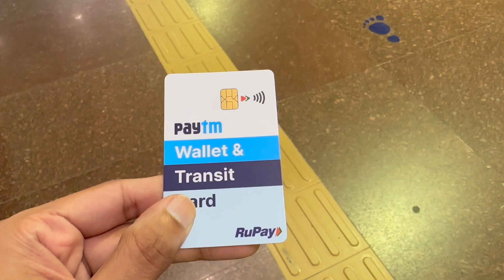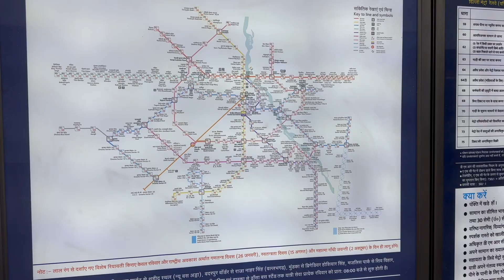IAS Vlog 46 II Delhi Metro || Using Public Transport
Hi all,
Whenever I am in Delhi, I mostly try to use the excellent Delhi Metro Service for commuting. There are lots of people who can afford to take a private vehicle or a cab these days. But we have to see the larger picture and think about the environmental cost. Let us try to use public transport whenever possible and reduce our carbon footprint.